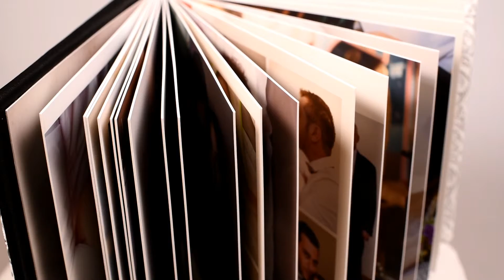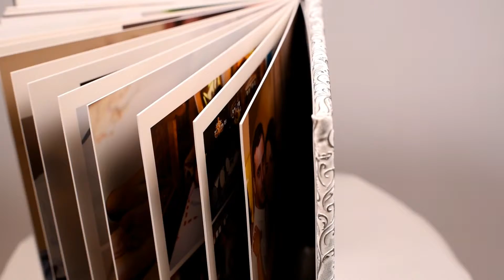Albume Fotocarte Premium Botez 20x20 cm| by SkyExpression.ro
Albumul Fotocarte Premium de Botez prezentat in videoclip are dimensiunea 20x20 cm, coperta tare cu model filigranat floral, fila groasa 700 gr., 40 pagini (20 deschideri). Pretul este de 90 euro cu toate taxele incluse.
Albumele Fotocarte fac parte si din oferta noastra de Pachete Foto-Video, Filmare cu Drona + Albume Fotocarte pentru miri si nasi ) se pot face si pentru parinti, socri etc)
Mai multe modele si dimensiuni de albume fotocarte impreuna cu pachetele de servicii foto/video gasiti pe site-ul nostru